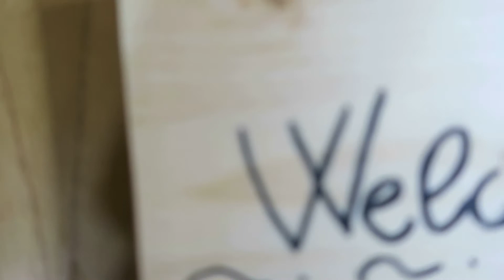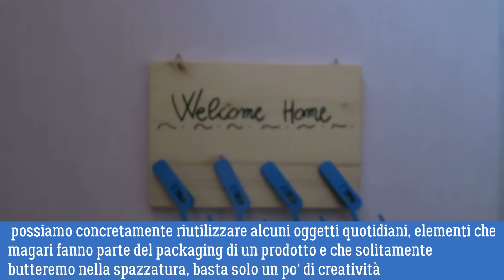Diy portachiavi ingresso: dare nuova vita agli oggetti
Diy portachiavi ingresso: come riutilizzare gli oggetti che non ci servono più per creare nuovi prodotti per la casa, ecco un pannello portachiavi.